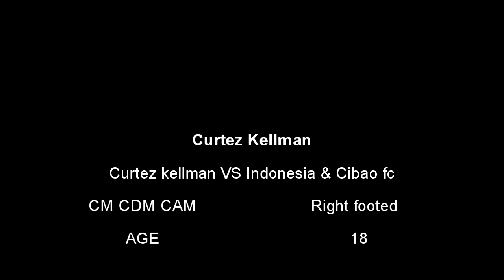Curtez kellman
Curtez kellman vs Indonesia & Cibao FC